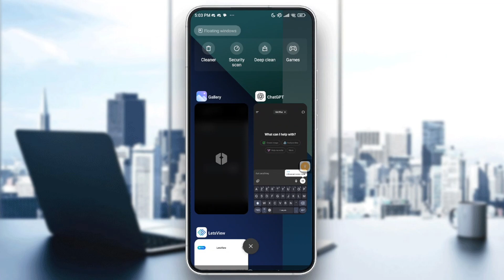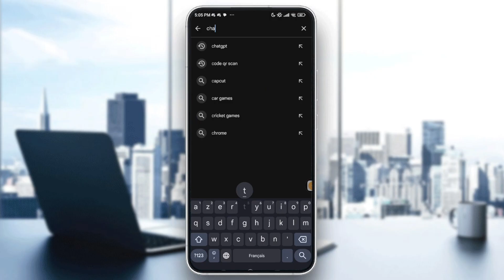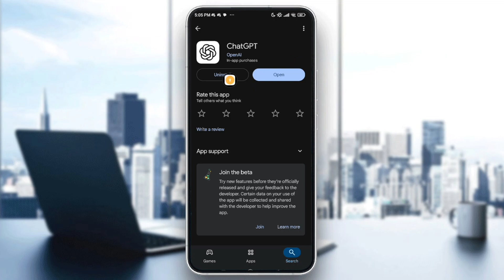How To Fix ChatGPT History Not Loading or Disappearing Error in 2025! Tutorial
Today we talk about fix chatgpt history not loading or disappearing error,chatgpt not working,fix chatgpt conversation not showing,chatgpt tutorial